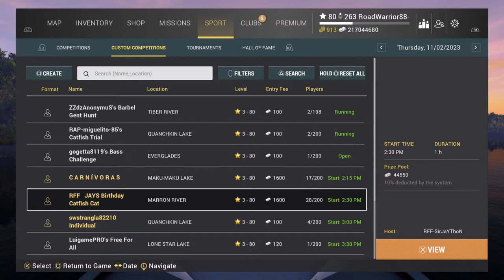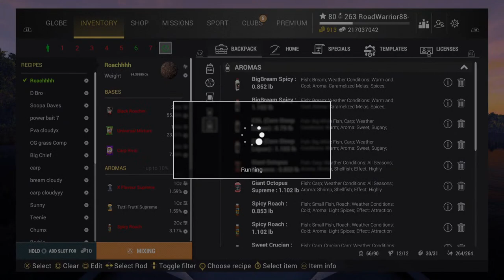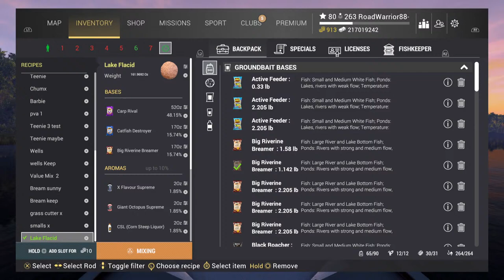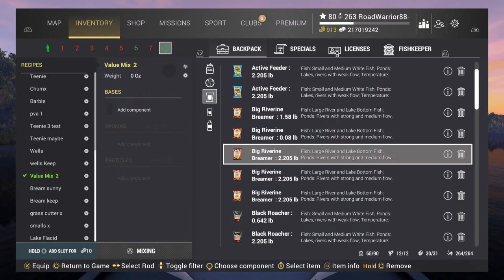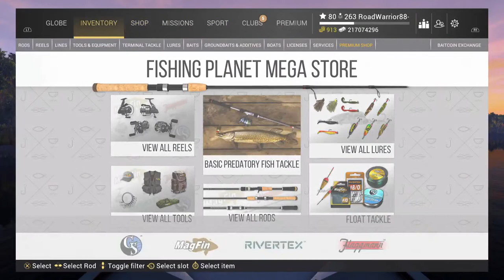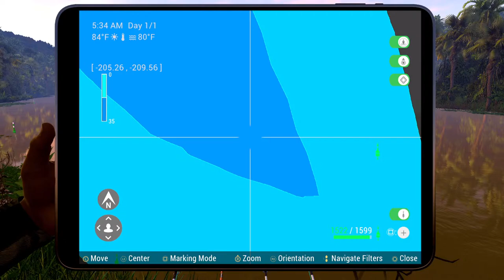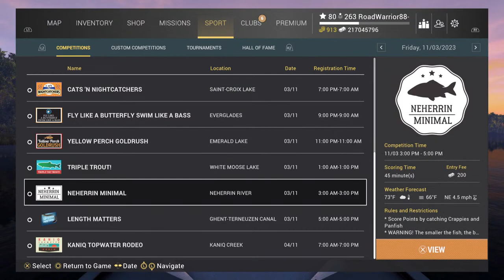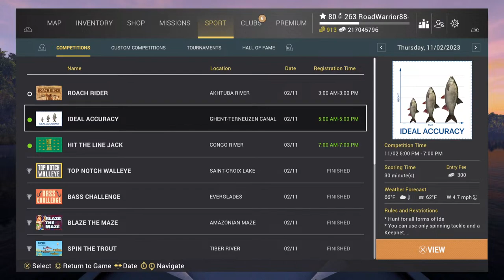Fishing Planet - Live Competitions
Fishing Planet Stream